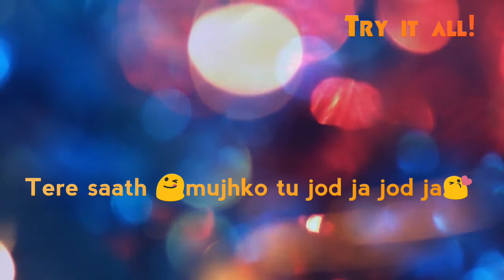Aaj Zid- WhatsApp Status For Lovers